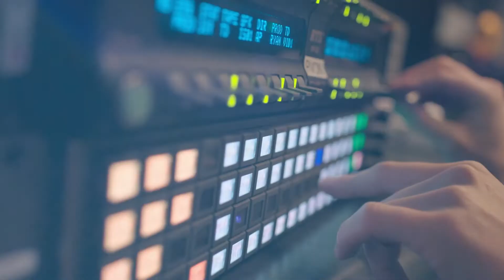EVOLVE OR DISSOLVE - 2022 Motivational Speech (ft. Andy Frisella)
Stop caring what others may/may not think of you--you are only judging yourself.

It's a lonely feeling. Oh, it hurts very badly. I know what that's like. And look at you with that look and say, why don't you try something else? Why don't you give up?

- In today's video we look at the the freedom required through being able to keep moving forward. Keep watching to see success, motivational speech, study motivation, gym motivation, motivation music, and the courage it takes to be successful.

Inspired by Motiversity, BeInspired, Mateusz M, and Ben Lionel Scott.

- On Zach Miller  we will go through courage, inspiration, and hardships.

*If you have anything against my uploads (use of content etc.), please don't make a scene, send me a private message here(Youtube), or my email address: zachary.miller62@.com  and I'll take it down.